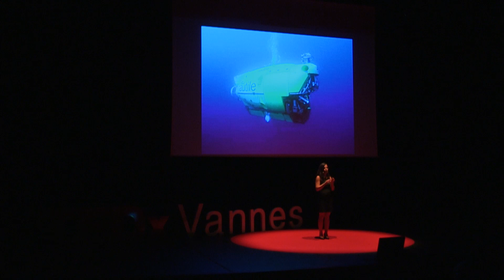Plongée au pays des merveilles ! | Daniela Zeppilli | TEDxVannes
Chercheur à l’Ifremer, Daniela Zeppilli a reçu une bourse nationale L’Oréal-UNESCO Pour les Femmes et la Science.
Cette scientifique Italienne étudie les nématodes, une population sous-marine microscopique, aux formes et aux adaptations étonnantes, capable de supporter des conditions extrêmes. « Ces nématodes ont énormément à nous apprendre et à nous apporter, et faire connaître cette vie qu’on ne perçoit pas est une de mes missions principales ».